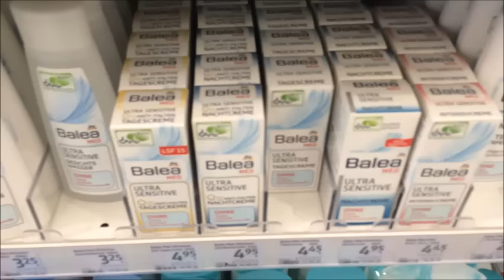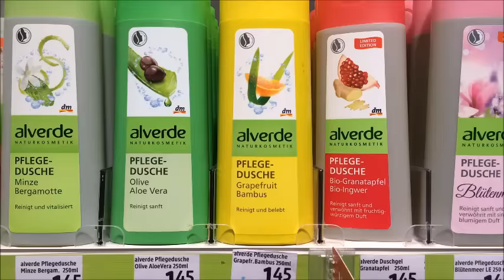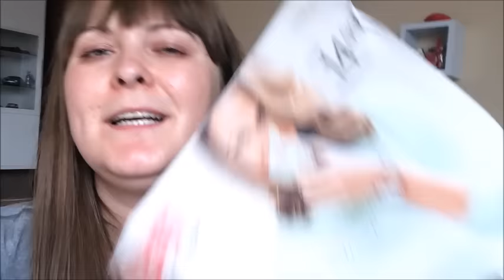DailyVlog - Ustrzelilam dobry Deal :)